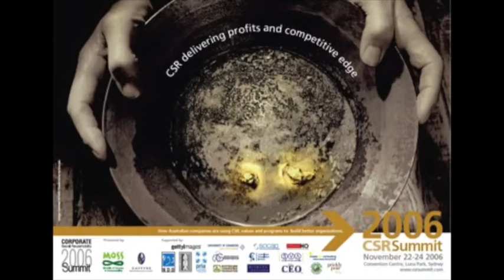How to create a Sustainable Profitable Globally Competitive Company: 2006 CSR Summit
In this Opening Keynote Address for the 2006 CSR Summit, Margot shares how to create a strong, profitable, globally competitive company that delivers strategic business imperatives whilst being responsible to its collective stakeholders including its shareholders!

Strategically driven leadership grounded in chaos and systems theories can result in unprecedented outcomes. And who better than Margot Cairnes one of the Greatest Minds of the 21st Century, a leading practitioner of organisational transformation for the past twenty years and founder and chairman of Zaffyre International, to share how to build a strong, profitable and robust company based on responsible business principles that can positively impact the broader community, whilst delivering strategic business imperatives.

Margot challenges top level executives to proactively seek transformation that is lasting, profound and the precursor to quantum growth. Margot and her team at Zaffyre work with boards and CEOs to deliver programs that raise levels of thinking and provides breakthrough strategic solutions to deliver results.

Margot has authored more than 400 articles and 5 books, and some of her extensive international commissions include: BP Oil globally, Mobile Oil in Europe, Zinifex, Origin Energy, Western Power, Alcoa, BHP Billiton, Telstra, The Reserve Bank, Bankers Trust, AMP, DuPont in Australia, Fletcher Challenge Energy in NZ and Canada, the Bank of Michigan and Levi Strauss in the USA.

Discover how Margot helped grow one company from a $3.2 billion dollar loss in 2001 into one of the fastest growing stocks with a 400% upgrade on forecast at listing in 2004 and the best performing stock on the ASX in 2005 with a $2billion projected turnover in 2006.

If you would like to download this as a podcast, here is a free program that allow you to convert it